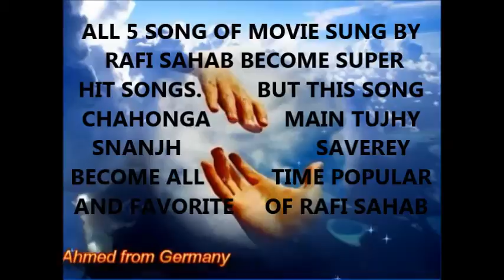AWAZ MAIN NA DONGA, ALL TIME SUPER HIT SONG OF RAFI SAHAB, BY NOOR KHAN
This is an all time favorite song of Mohammed Rafi sahab. An evergreen song of this centurey. The song got all 3 filmfare award in 1965, best singer, Mohd Rafi, best music director Laxmikant Pyarelal, best lyricist Majroh Sultanpori. The movie itself got 6 awards like best film of year, best story and best director. I sung this song lot of time on my school, college days then on stage in Karachi, in Iran, in Iraq, in Kuwait, in Chicago with music band. But when I sung it with karaoke track I found it too hard to sing with track, I dont know why? Although I sung lot of songs of Mohammad Rafi sahab, but I feel it is a tough song with karaoke. Anyway I tried my best and awaiting for your response. Please listen and send me your feedback.